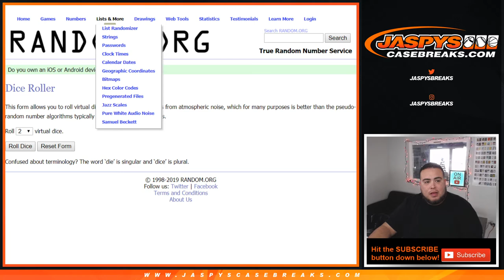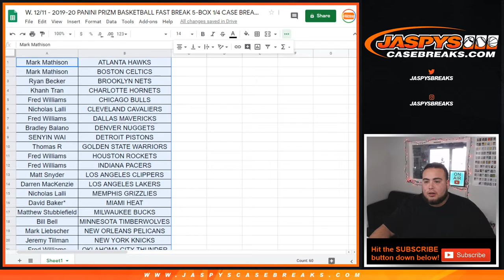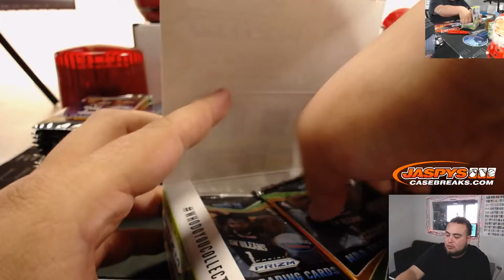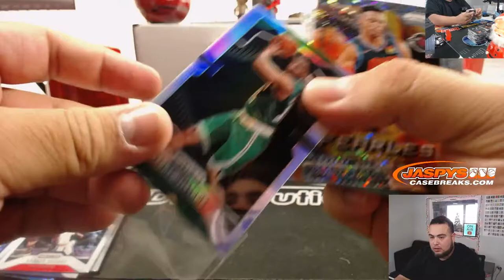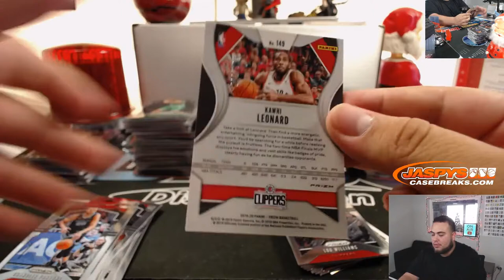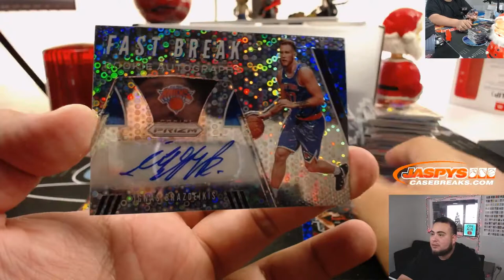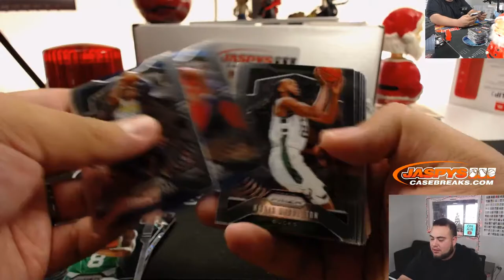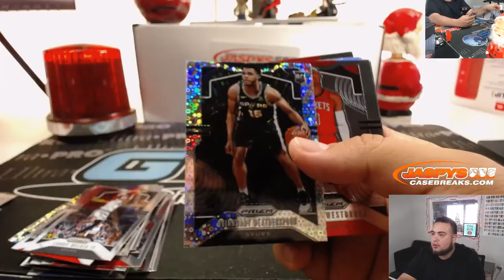W. 12/11 - 2019-20 PANINI PRIZM BASKETBALL FAST BREAK 5-BOX 1/4 CASE BREAK #1 *RANDOM TEAMS